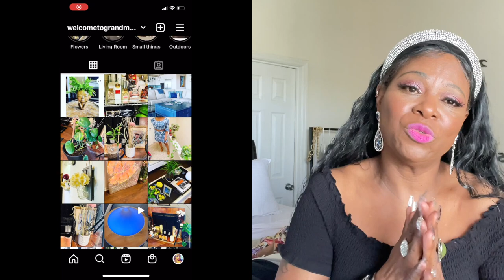Back to work outfits #1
Wig  I am wearing

Auburn wig

Headband